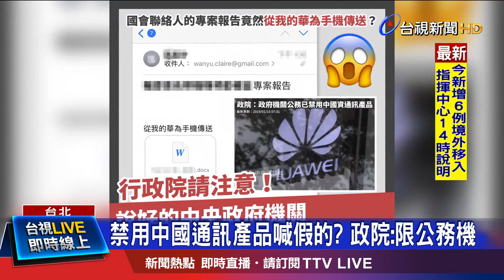私人手機難管 李:執行公務必須合乎規定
政府機關因為資安考量，從去年起就已經全面禁用中資通訊產品，但立委發現有漏洞。時代力量立委王婉諭在臉書發文，近期收到行政部門國會聯絡人傳來的專案報告，信件內容顯示「從我的華為手機傳送」，呼籲行政院應該重新全盤檢查，注意資安漏洞，行政院則表示目前還在掌握狀況。公務部分僅限於公務機，但私人用途的部分，恐怕沒辦法強制禁用。